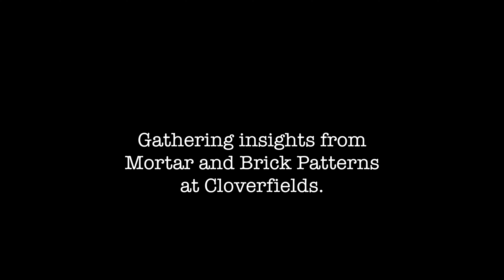Cloverfields: Mortar and Brick Patterns with Master Brick & Stone Mason Ray Cannetti